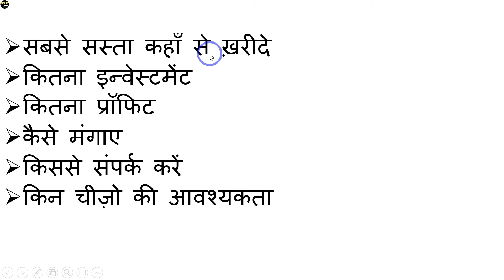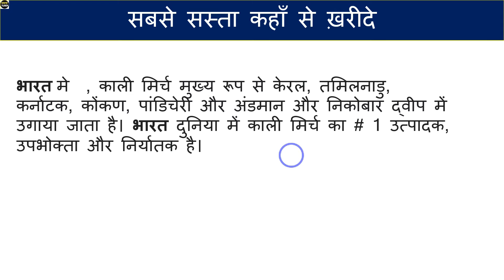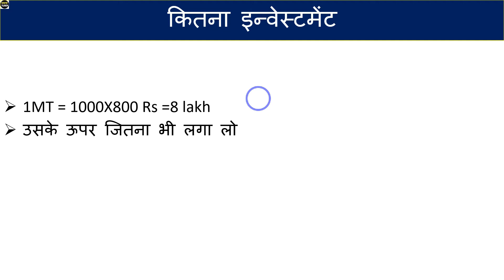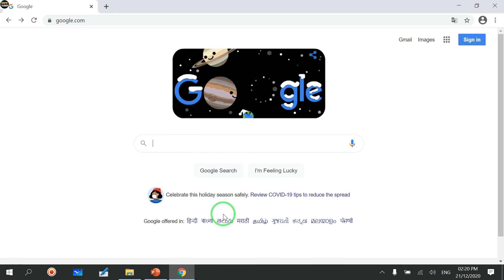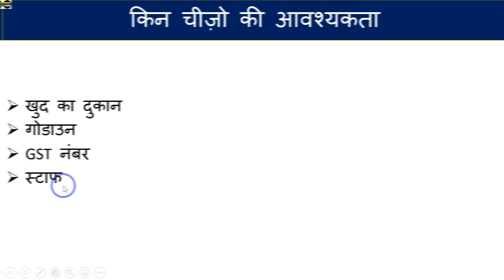Kali Mirch Wholesale Business